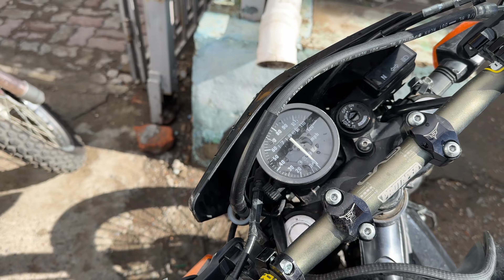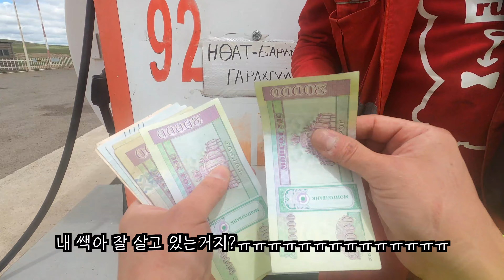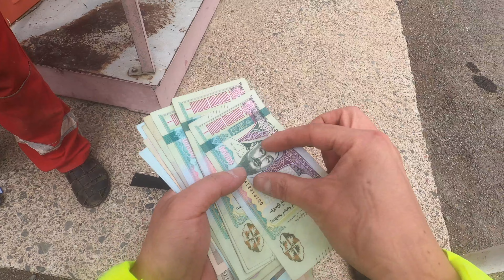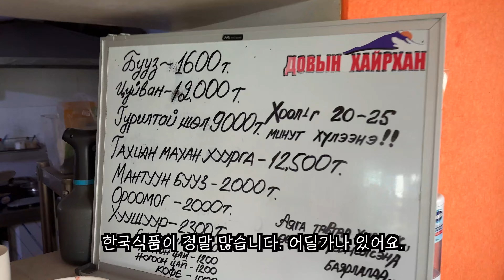여행 시작하자마자 여권 분실, 멘붕시작